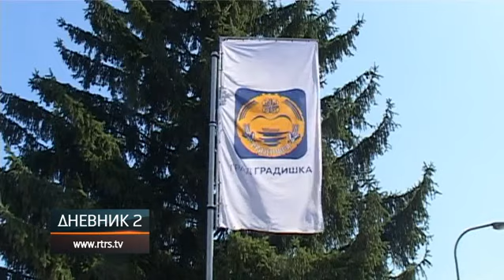Ponosnih 28 godina 16. Krajiške motorizovane brigade